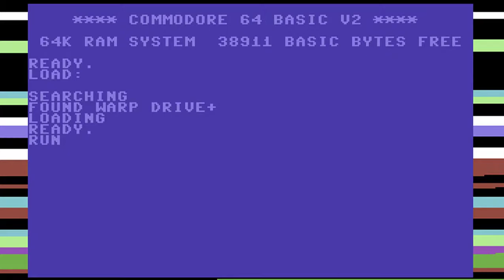C64 Game: Warp Drive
Avoid the flickery shit. Not too hot as every level seems identical.